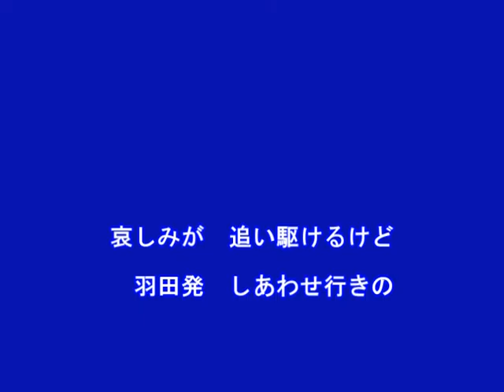羽田発（パク・ジュニョン）～Cover By MURO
2016.8.3　唄：パク・ジュノン
作詞：石原信一
作曲：浜圭介
編曲：伊戸のりお